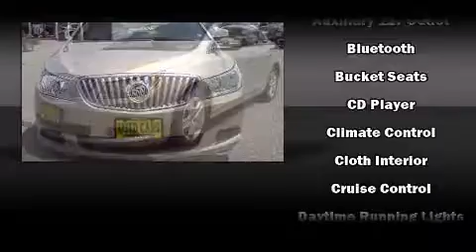2010 Buick Lacrosse CX at PerformanceCars your used car dealer in Grimsby,Niagara falls, Welland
Watch this video of our 2010 Buick Lacrosse CX and discover the most exciting dealer for USED CAR IN SOUTHWEST ONTARIO AND THE NIAGARA PENINSULA near Niagara Falls, St Catharines, Welland, Hamilton, Stoney Creek, Oakville, Burlington. We have over 400 used CARS, TRUCKS, SUVs, MINIVANS, CROSSOVERS AND LUXURY SEDANS OF ALL MAKES AND MODELS visit our call any of our PerformanceCars dealerships and sales professionals for all the details.